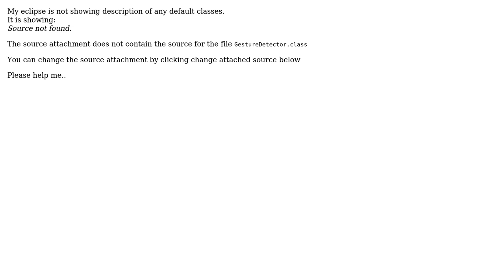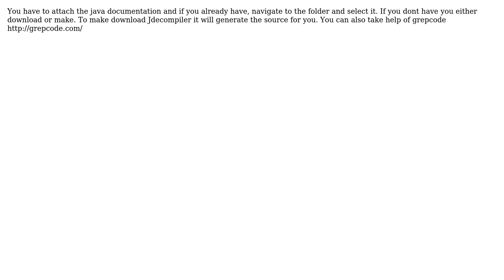Source not found in class file editor (2 Solutions!!)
Source not found in class file editor

With thanks & praise to God, and with thanks to the many people who have made this project possible! | Content (except music & images) licensed under CC BY-SA | Music | Images & others | With thanks to user Vinay Pandravada user RajSharma user Matthias J. Sax and the Stack Exchange Network Trademarks are property of their respective owners. You are responsible for your own actions.